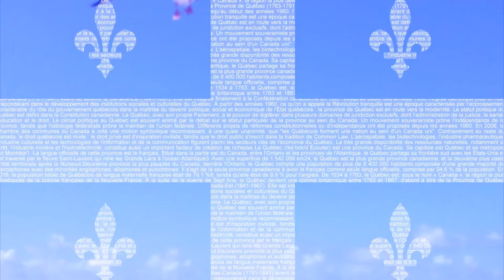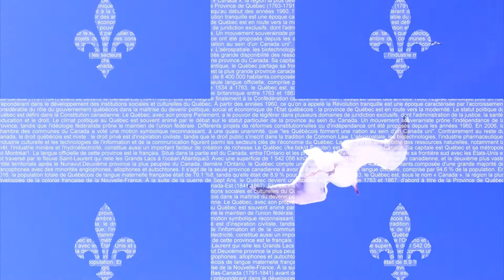Liberté_Juli AUBIN Avr 2020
**SVP: choisir meilleure qualité vidéo possible**

Vidéo présentée dans le cadre du "musée en quarantaine" et son thème de la semaine 5 : IDENTITÉ NATIONALE

Titre de la création : LIBERTÉ
Date de création : 21 Avril 2020
Description: Photomontage sur clip filmé par juli AUBIN
Artiste: Juli AUBIN
LIEN ENTRE LA CRÉATION ET LE THÈME :
Un de mes regards sur l’identité nationale. Identité qui cherche encore et toujours à se définir face à tout ce que le temps amène mais ayant grand peine à prendre position et défendre ses valeurs.
Dans ce cas-ci: L'oiseau représente la liberté de s'exprimer .Chose dont nous sommes tous libre de faire au Québec, malgré certains tabous... Ce qui n'est pas donné à tous dans ce beau monde malheureusement...

J’ai choisi le drapeau, puisqu’il est connu depuis toujours comme un "symbole”, un emblème, un signe unique qui montre la constitutionnalité d'un pays ou d'un groupe de personnes qui le porte et qui en indiquent les principes qu'il véhicule.
Citations en lien avec la création:

"Il n'y a que deux choses à faire avec un drapeau : ou le brandir à bout de bras ou le serrer avec passion contre son coeur."
-Paul Claudel
Artiste, Dramaturge, écrivain, Poète (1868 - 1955)

"Un drapeau qu'on cache dans sa poche, ce n'est pas un drapeau, c'est un mouchoir."
-Emile de Girardin

"La liberté commence où l'ignorance finit."
-Victor Hugo

« Qu'avions-nous en commun ? Sans doute un rêve, celui de pouvoir naviguer en toute liberté et rencontrer des êtres et une nature rendant absurde la question du sens de la vie. »
-Björn Larsson
La Sagesse de la mer (2002) de Björn Larsson